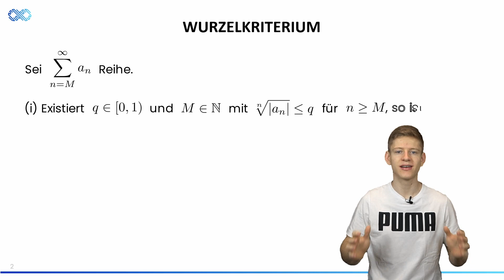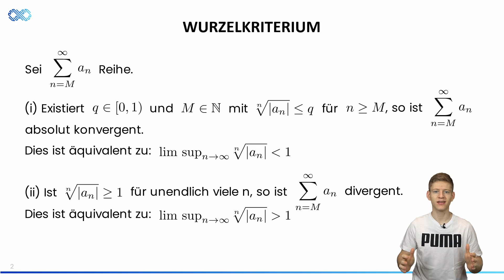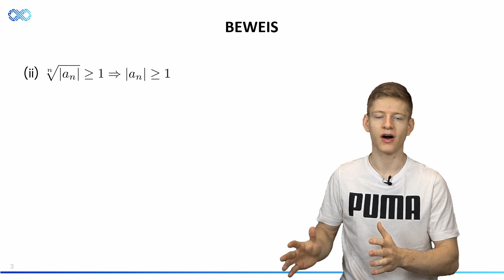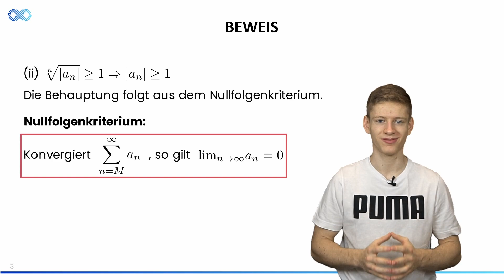Wurzelkriterium mit Beweis | Konvergenzkriterium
In diesem Video erfährst du, was das Wurzelkriterium ist. Gemeinsam beweisen wir den Satz mit dem Majorantenkriterium und dem Nullfolgekriterium.

= Kapitel

0:00 Einleitung
0:19 Wurzelkriterium Satz
1:45 Beweis der Konvergenz
2:31 Beweis der Divergenz

= Quellen

= Empfohlene Videos